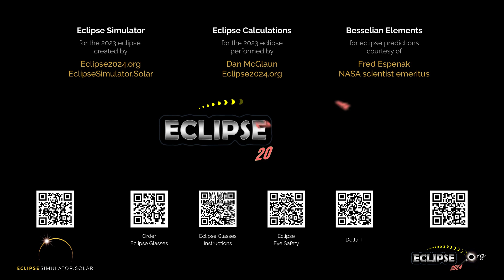The Annular Solar Eclipse of October 14, 2023 from Iron Mountain, MI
What will the 2023 solar eclipse look like from Iron Mountain, Michigan?  Find out here!

(The eclipse sequence begins at 0:22)

Links:
• Eclipse2024.org
• 2023 eclipse page for Iron Mountain

What will the 2023 solar eclipse look like from Iron Mountain?  This simulation will show you! We've captured the view from the Eclipse2024.org Eclipse Simulator for Iron Mountain, so you can preview the eclipse before it happens!* It's just one way that Eclipse2024.org is providing great information and education to help build excitement for the annular eclipse of October 14, 2023.

Visit Eclipse2024.org's online eclipse simulator for many more features, as well as detailed instructions on exactly what you're seeing in the simulation. You can change the foreground scene, because we know that the scene in the simulation might not look like Iron Mountain!  For locations in the path of totality for 2024, you can also get a closeup view of Baily's Beads, change the shape of the corona, see the outlines of the Moon and Sun during the eclipse, and MORE!  With the simulator, you can: